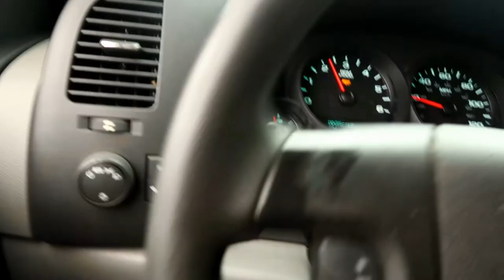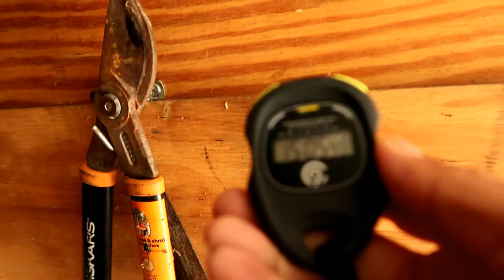Day 17 - Stop Watch and Click - Tiki-Gene's Lawn Service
Cold and Rainy SW Florida, making sure my time on the properties go along with the prices I quote for Lawn Care. Still mowing in winter, and still uploading daily.